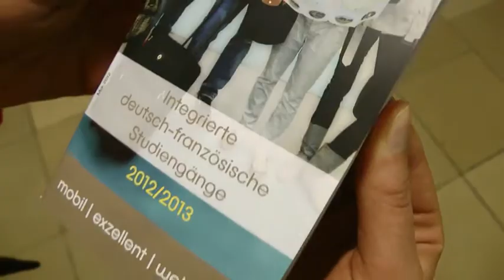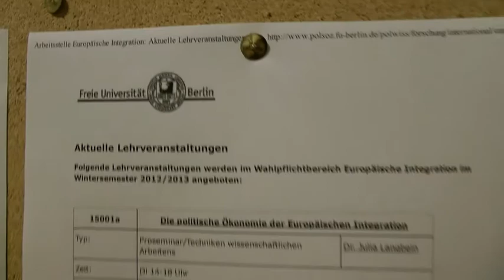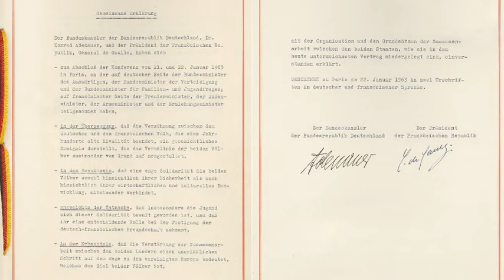50th anniversary of Élysée-Treaty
The Élysée Treaty is a major milestone in the history of Franco-German relations. It was a new beginning after the Second World War. So 50 years after the document was signed, how is that relationship? Well here's an example of German-French cooperation and of how much work that cooperation can mean. A joint masters degree in German and French politics at Berlin's Freie Universität.

There are about 20 students at the Otto-Suhr Insitute for Political Science at Berlin's Freie Universität. They are students like any other, but in some respects they're also a bit different. Studying here means studying a joint German-French master's degree. The
degree's official title is "Politicial Science - Affaires Internationales and European. Céline, Arthur, Benedict and their fellow students are following a binational course: one year at Science Po in Paris, and one year at the FU. 50 years ago, students like this didn't exist.